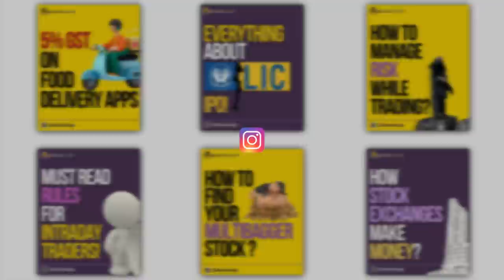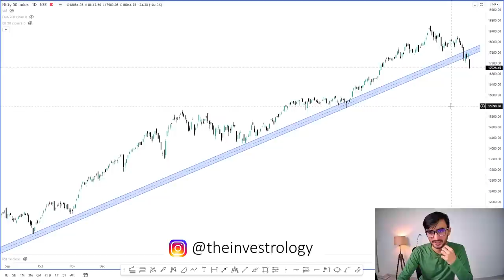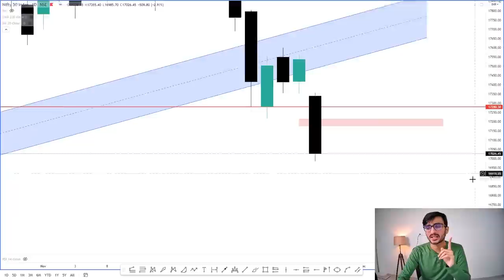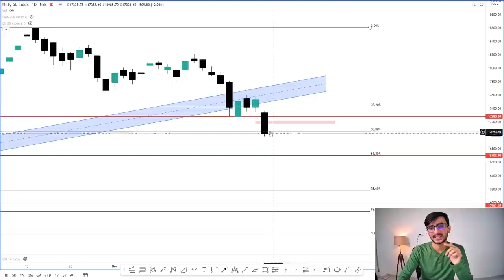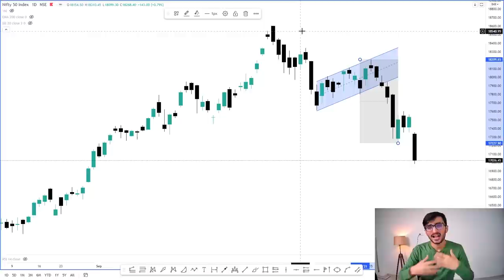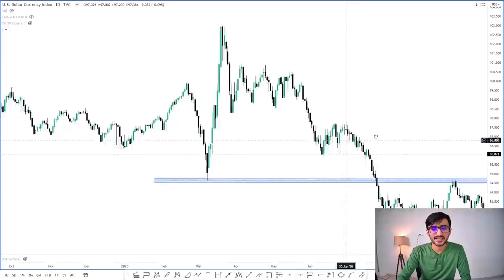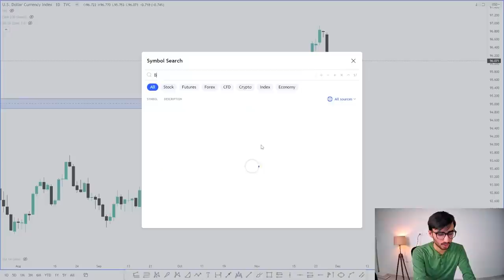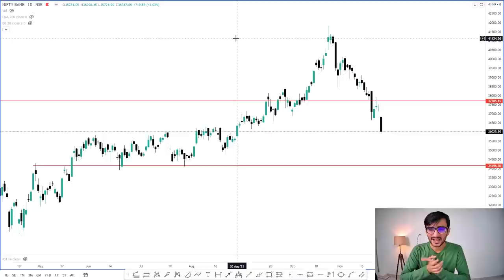December Market Crash Outlook || Should we Buy or Sell? || 29-Nov-2021 || Shivansh Bhasin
Other Information !!

Tirumalai chemical stock analysis, Affle stock analysis, Mfsl stock analysis